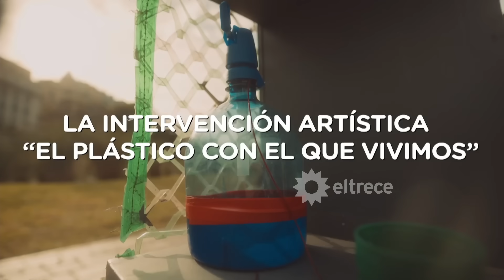MAÑANÍSIMA - PROGRAMA 22/12/23 - CANALETTI ABANDONÓ FURIOSO EL PROGRAMA PORQUE SE CRUZÓ CON TREBUCQ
Programa emitido el viernes 22 de diciembre de 2023 en eltrece.
TEMAS:
- CLAN MENEM: PELEA JUDICIAL, nota en vivo con Antonella Menem.
- EL DNU DE MILEI: Nota en vivo con Esteban Trebucq
- EL ENOJO DE ALBERTO MARTÍN CON CARMEN BARBIERI QUE TERMINÓ A LOS BESOS.
- LOS GESTOS DE MILEI Y GABINETE EN LA FOTO DEL ANUNCIO DEL DNU.
- FALDA DESHUESADA - Por Alberto Martín